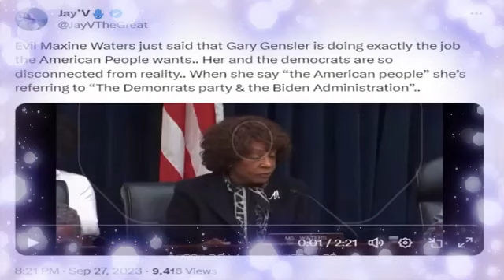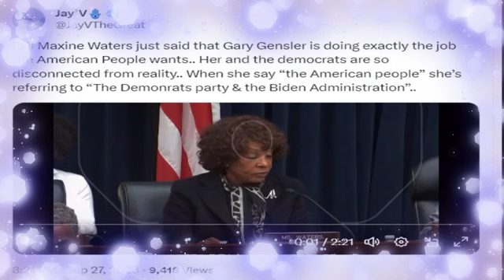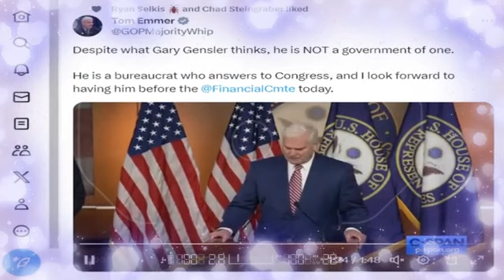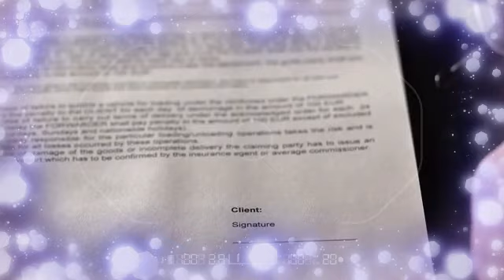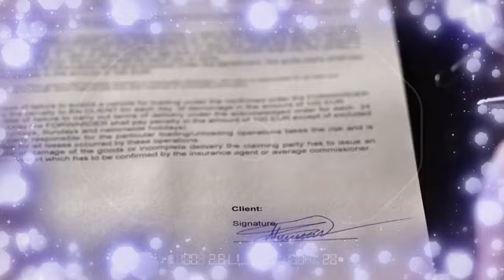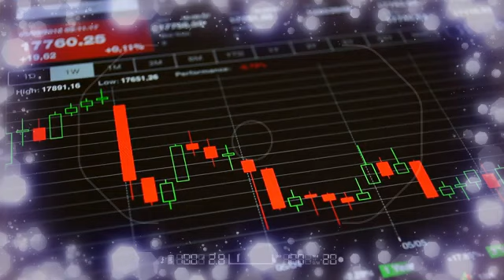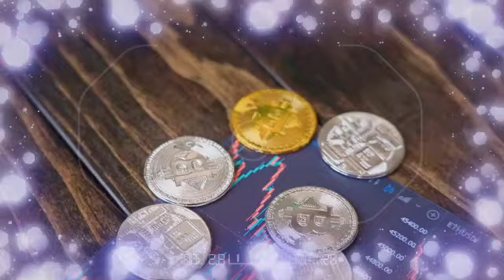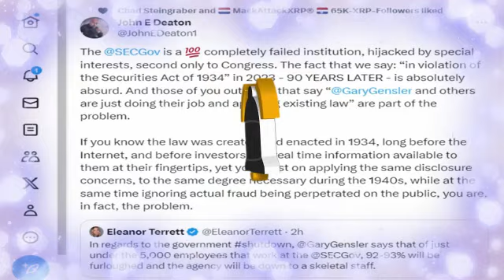🚨XRP NEWS:🚨 NEWS FLASH! What the heck did Congress do to Gary? IT'S DONE AND DUSTED ✅✅✅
✅NEWS FLASH! What the heck did Congress do to Gary? IT'S DONE AND DUSTED ✅